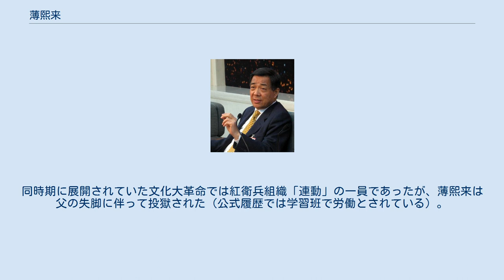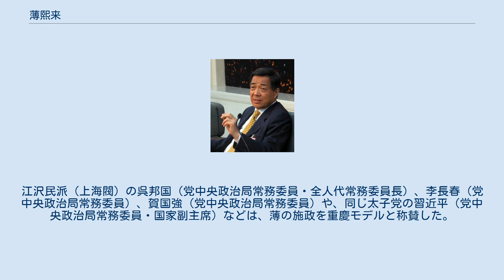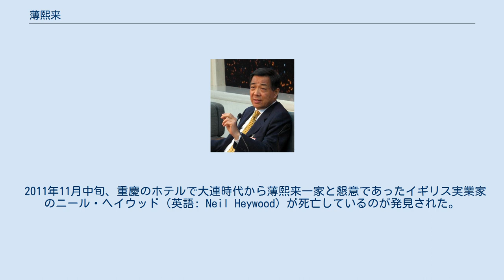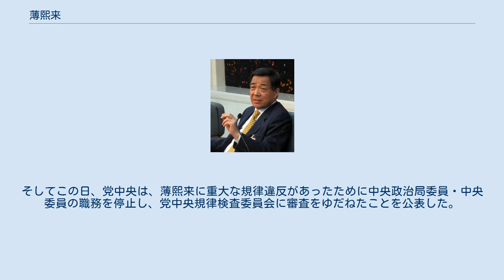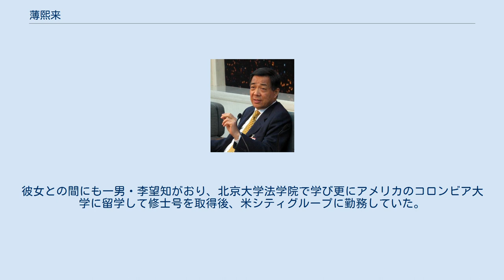薄熙来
薄 熙来（はく きらい、簡体字：薄熙来、繁体字：薄熙來、英語：Bo Xilai、ポー・シーライ、1949年7月3日 - ）は、中華人民共和国の政治家。
国務院副総理などを務めた薄一波を父に持ち、太子党に属する。
保守派の旗手として第17期中国共産党中央政治局委員兼重慶市党委員会書記を務めたが、薄熙来事件と呼ばれる汚職・スキャンダルの摘発により失脚した。
同事件は腐敗摘発と共に胡温派との権力闘争に敗北したという面がある。
 1949年7月3日に北平市（現在の北京市）で薄一波の次男として誕生する。
本籍は山西省定襄県。
北京市第四中学校卒業後の1968年1月に就職した。
同時期に展開されていた文化大革命では紅衛兵組織「連動」の一員であったが、薄熙来は父の失脚に伴って投獄された（公式履歴では学習班で労働とされている）。
1972年より北京市第二軽工業局五金機修工場に勤務。
1977年2月に北京大学歴史系世界史専攻に入学。
1979年9月、中国社会科学院研究生院（大学院に相当）国際新聞（報道）専攻に入学。
1982年8月に修了して修士号を授与された。
 中国社会科学院在学中の1980年10月、中国共産党に入党。
修了後の1982年8月、党中央書記処研究室に配属され、党中央弁公庁幹部となる。
 1984年10月、遼寧省に転出し同省金県党委員会副書記となる。
その後、遼寧省大連市金州党委書記、大連市経済技術開発区党委書記などを歴任。
1988年2月、大連市党委宣伝部長兼市党委常務委員となる。
翌年3月、大連市党委常務委員兼常務副市長に就任。
1992年8月、大連市党委副書記兼市長代理となり、翌年3月、大連市長に昇格。
同月、第8期全国人民代表大会遼寧省代表（議員）に選出。
以後、第9期（1998年 - 2003年）・第10期（2003年 - 2008年）と全人代遼寧省代表として再選される。
1999年9月、遼寧省党委常務委員・大連市党委書記兼市長に昇進。
大連市長在任中は環境政策に力を注ぐ一方、日本企業など外資を呼び込んで地元経済の発展に力を尽くした。
2000年8月、大連市長を退き、遼寧省党委常務委員・大連市党委書記の職に専念する。
2001年1月、遼寧省党委副書記に就任し、1月10日の同省第9期人民代表大会常務委員会第20回会議において同省副省長・省長代理に選出され、2月24日、正式に遼寧省長となる。
2002年11月、第16回党大会において党中央委員に選出される。
薄熙来はこの年、瀋陽などで暴力を用いて他人の財産を奪い、中国東北部で巨万の富を得た劉湧を拘束し、処刑した。
薄は暴力団と民間企業の癒着を許さず、徹底して摘発していき民衆の支持を得た。
遼寧省での経験は、積極的な外資導入による経済発展と暴力団に対する厳しい姿勢といった薄の政治姿勢を涵養し、後に赴任する重慶市での施政でも活かされることになる。
 2004年2月29日、薄熙来は、経済・貿易を管掌する商務部長（大臣）に就任した。
在任中、対外貿易摩擦が激しさを増すなか、繊維製品の輸出について欧州連合との交渉を開始した。
 薄熙来は、2007年10月の第17回党大会で中央委員に再選され、党中央政治局委員に昇格した。
同年11月30日、重慶市党委書記に任命される。
12月29日、商務部長を退任。
2008年3月、第11期全人代重慶市代表に選出される。
 薄が赴任した重慶市は、1997年に「西部開発の拠点」とするため4番目の直轄市に格上げされた都市であった。
しかしながら、薄が赴任するまでの10年間は外資投資が進展しなかった。
2003年までの投資総額は5億ドルに届かず、2003年から2007年の合計もわずか10億ドルだった。
ところが、薄が赴任し外資導入に着手すると、2008年の外資の投資額は対前年比170％増の27億ドルとなり、翌年には39億ドルを達成した。
薄は外資導入によって年16％を超える超高度経済成長をつくり上げる一方で、低所得者向けの住宅を建造して農村の居住環境を整え、都市と農地が混在する重慶市の特性を生かして発展に導き、重慶の庶民に発展の恩恵を実感させた。
 その一方で薄は、貧富の格差が深刻で、腐敗した役人や警察ら権力者が威張り散らし、それに大衆の不満が臨界点に達しつつある重慶社会の危険な現実を的確に把握していた。
重慶での政治実績を以て、来る第18回党大会で最高指導部である中央政治局常...